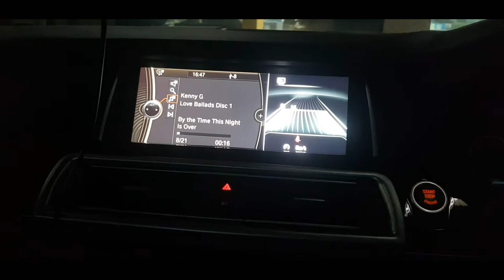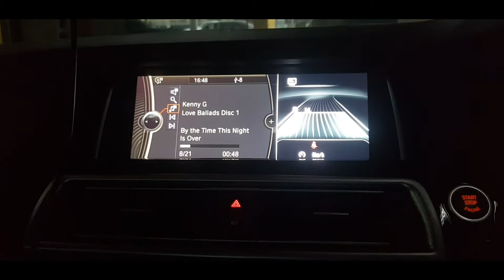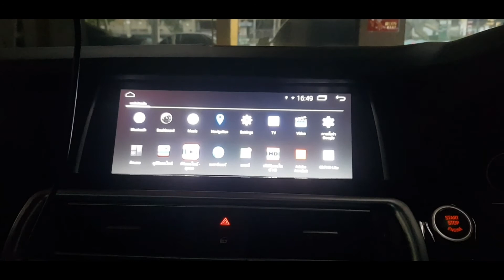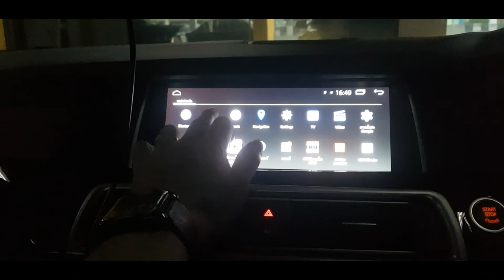Bmw F10 กับลำโพง AUDISON ปลั๊กตรงรุ่น ใสหวาน 063-4986168 K.Golf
ชุดลำโพงปลั๊กตรงรุ่น ใสๆหวานๆ
audison ap4
audison apx4
audison ap1
เป็นปลั๊กตรงรุ่น
damp GROUND Zero
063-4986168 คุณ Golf